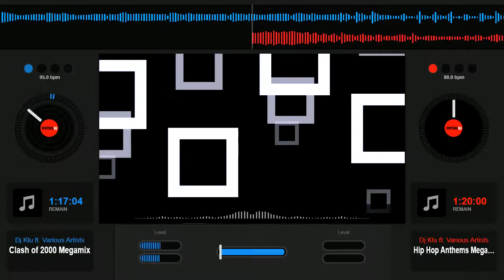MIYERKOOLES ALL HITS JAM REMIXES ( 04/17/2024 ) JAM REMIX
JAM REMIX